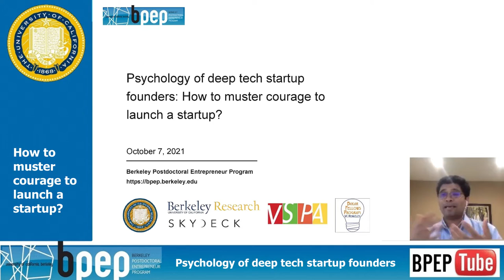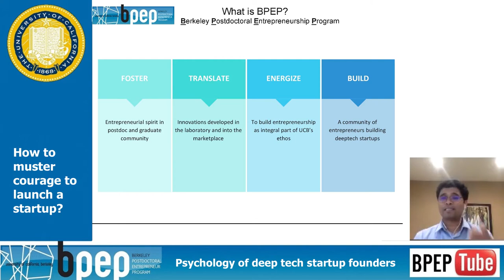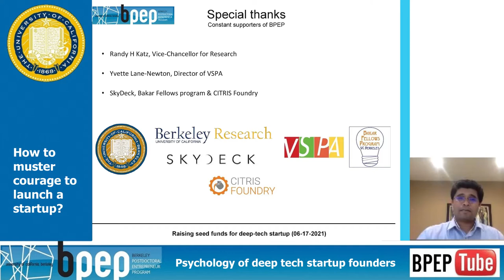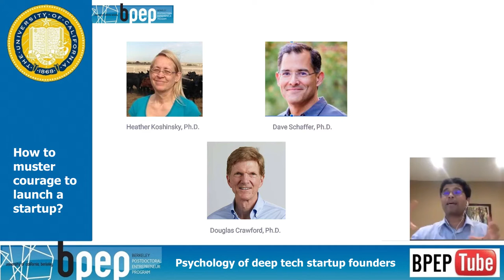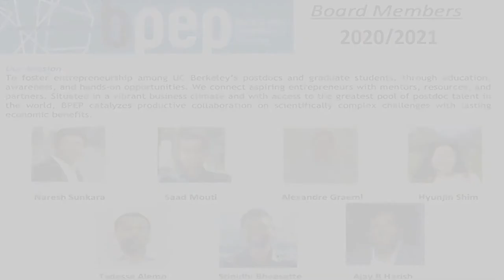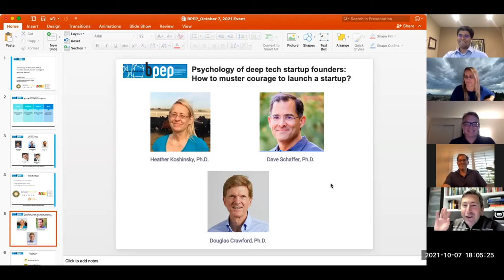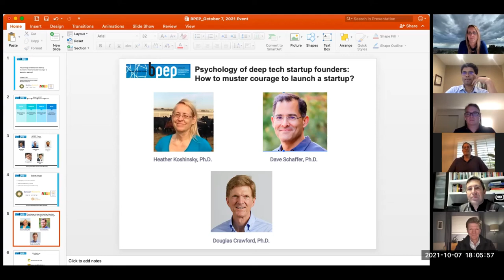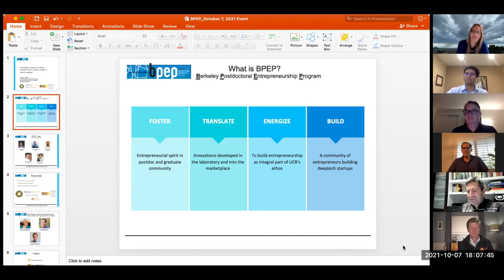Psychology of deep tech startup founders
Psychology of deep tech startup founders: How to muster courage to launch a startup?

Invited speakers: Heather Koshinsky, Dave Schaffer, and Douglas Crawford

Discussed topics:
1. Formative experiences that shaped your startup views.
2. Decision trees before one jumps into your startups.
3. Considerations on your own family front.
4. Dealing with stress (personnel/financial/uncertainty) and the importance of support networks, family, friends, advisors, etc.
5. How to make this a fun experience?
6. Advice to aspiring entrepreneurs.

Heather Koshinsky, Ph.D., is a co-founder of successful companies and director/ Sr director at mid and large companies.

David Schaffer, PhD.: Dave  is a Hubbard Howe Distinguished Professor of Chemical and Biomolecular Engineering, Bioengineering, and Neuroscience at University of California, Berkeley, where he also serves as the Director of the Berkeley Stem Cell Center and the Director of QB3-Berkeley. He also serves as the director of the California Institute for Quantitative Biosciences (qb3). David is also co-founder, chief scientist advisor and director of 4D Molecular Therapeutics. He is a serial entrepreneur who has launched six startups. As a part of his role at qb3, Dave Schaffer has been mentoring and helping aspiring entrepreneurs trying to build startups.

Douglas Crawford, PhD.: Doug is also the Managing Partner of Mission BioCapital and has overseen the investment in 52 companies, 11 of which have already enjoyed successful liquidity events. He serves on the boards of several startups. Doug’s goal is to help entrepreneurial scientists create successful startups. To this end, Doug and his colleagues have systematically lowered the barriers between great ideas and successful companies. For instance, Doug created and manages MBC BioLabs. This state-of-the-art co-working laboratory network in San Francisco and San Carlos allows entrepreneurs to rapidly generate data without getting bogged down in facility management. Rather than spending months getting a facility up and running, MBC BioLabs startups can generate important data in their first week. In the first 6 years, this program has helped launch 210 companies that have brought 53 programs to the clinic and have raised over $4.75B. This incubator program reflects Doug’s passion for startups and his eagerness to help entrepreneurs overcome challenges.